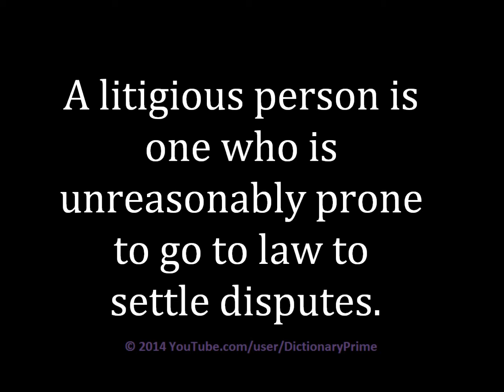How to pronounce Litigious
Learn how to pronounce Litigious and use in a sentence.